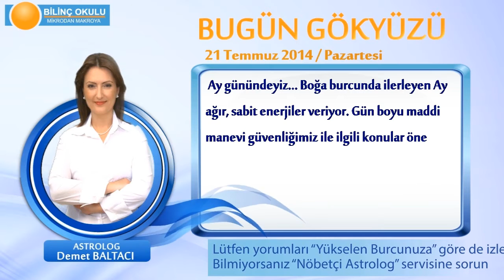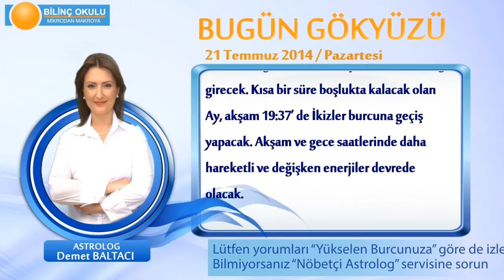ASLAN Burcu, GÜNLÜK Astroloji Yorumu,21 TEMMUZ 2014, Astrolog DEMET BALTACI Bilinç Okulu